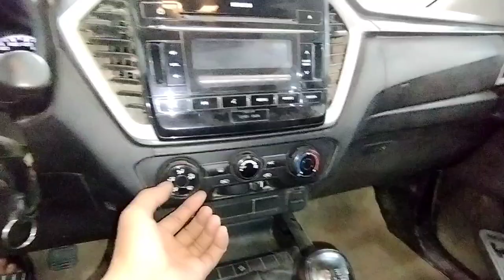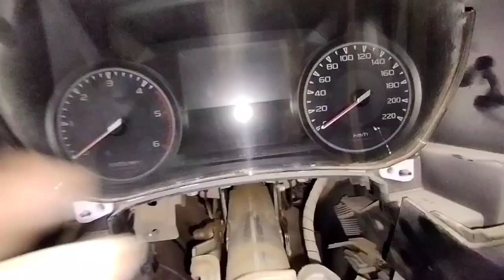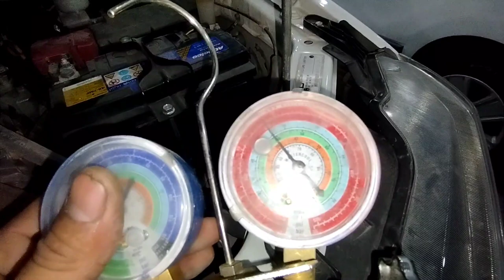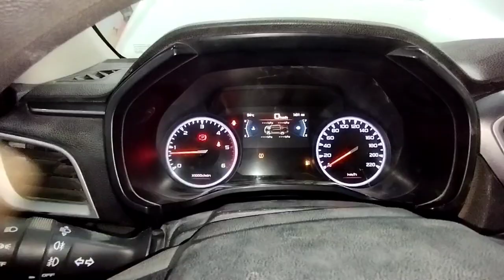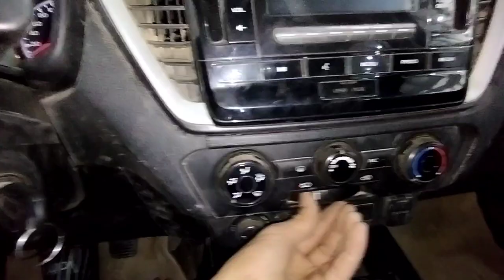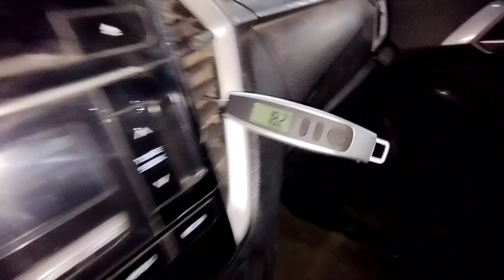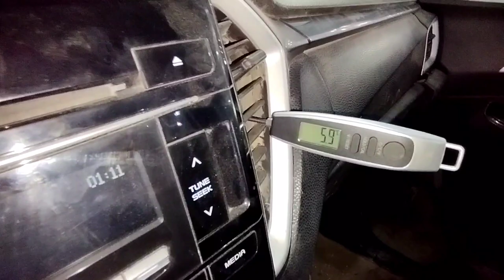isuzu d'max dash removal?isuzu d'max dashboard open?isuzu dmax evaporator replacement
work

audi cars
mercedes-Benz cars
BMW cars
jaguar car
mitsubishi car
Aston Martin cars
Haval cars
Fisker cars
BYD cars
Force Motors cars
Datsun cars
Isuzu cars
Geely car
OLA cars
McLaren cars
Bentley cars
Ferrari cars
Maserati cars
Bugatti cars
Tesla cars
MINI cars
Lamborghini cars
Lexus cars
Porsche cars
Rolls-Royce cars
Nissan cars
Volvo car
Citroen cars
Jeep cars
Renault cars
Land Rover cars
MG cars
Skoda cars
Volkswagen cars
Honda cars
Kia cars
Toyota cars
Mahindra cars
Tata cars
Hyundai cars

car detail
company name =ISUZU
car name =D MAX
model=2022
fuels type=DIESEL